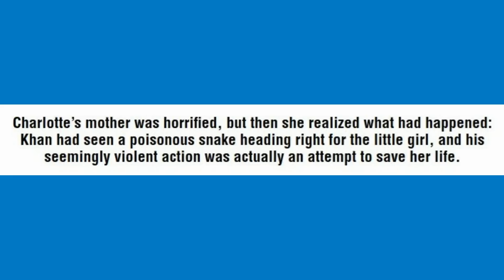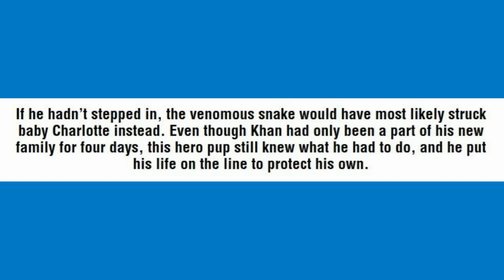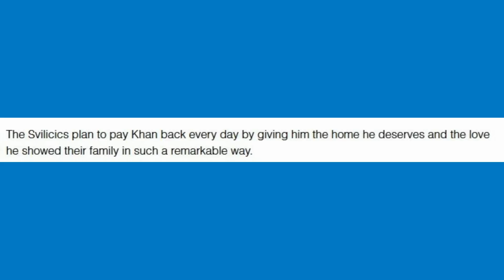Little Girl Saved By Doberman From Poisonous Snake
Catherine Svilicic was watching her 17-month-old daughter Charlotte play in the yard with their Doberman named Khan. The large dog was abused and abandoned by his previous owner, and the Svilicic family had just adopted him only four days earlier.

Even though the pup and the little girl seemed to get along, Khan was about to do something to their daughter that no one would soon forget…